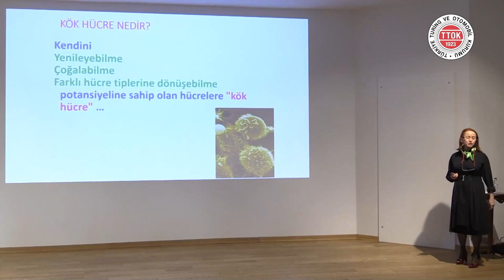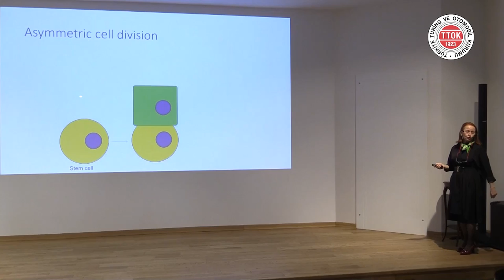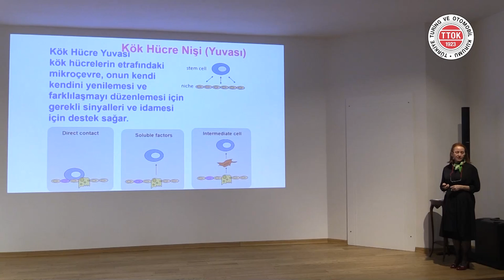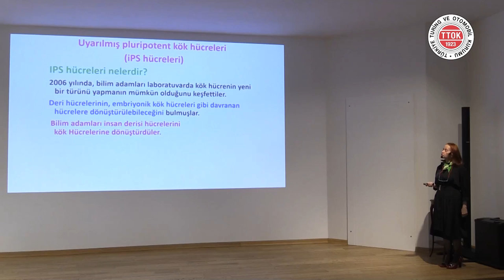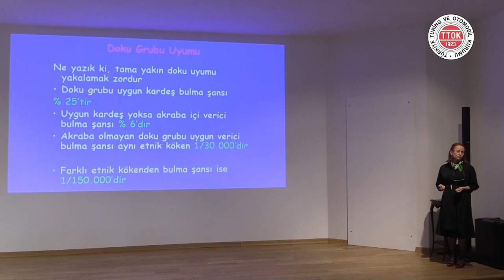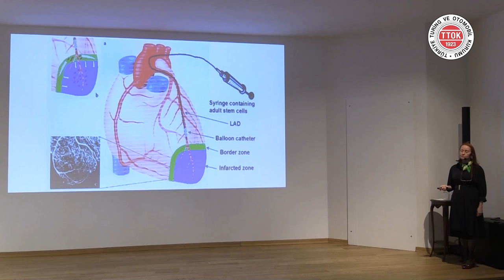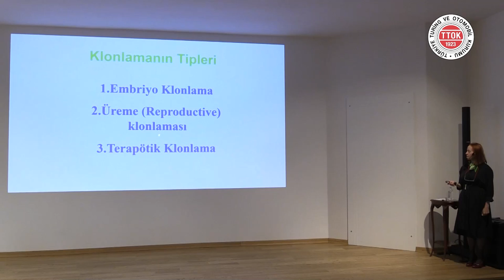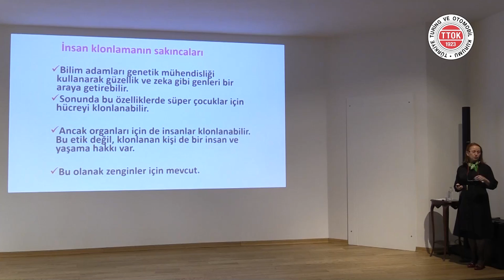Kök Hücre, Klonlama ve Tıpta Kullanım Alanları | Prof. Dr. Nevin Yalman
▌Kök Hücre, Klonlama ve Tıpta Kullanım Alanları | Prof. Dr. Nevin Yalman | 11 Mart 2023▐

Türkiye Turing ve Otomobil Kurumunun düzenlediği kültür-sanat etkinlikleri kapsamında, akademisyenlerin ve alanında uzman isimlerin konuk olarak katıldığı konferanslar devam etmektedir.

Prof. Dr. Nevin Yalman Kimdir?

İlköğrenimini Almanya’da, orta ve lise öğrenimini İstanbul Erkek Lisesinde tamamladı. 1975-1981 yılları arasında İstanbul Üniversitesi Tıp Fakültesinde okudu. Mezuniyetini müteakiben aynı fakültede, Çocuk Sağlığı ve Hastalıkları anabilim dalından uzmanlığını almıştır. 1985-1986 yılları arasında Urfa-Viranşehir Devlet Hastanesi Başhekimliği yapmış, 1987 yılında Taksim Eğitim ve Araştırma Hastanesine atanmıştır. 1994 yılında çocuk sağlığı ve hastalıkları alanında doçent, 2003 yılında ise profesör unvanını almıştır. 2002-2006 yılları arasında Maltepe Üniversitesi Tıp Fakültesi Çocuk Sağlığı ve Hastalıkları Anabilim Dalı Başkanlığı yapmıştır. 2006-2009 İstanbul Üniversitesi Tıp Fakültesi Kemik İliği Bankası Transplantasyon Koordinasyonu Hasta Sorumlusu görevini üstlenmiş, 2010 yılında Tıbbi Biyoloji Anabilim Dalında profesör unvanını almıştır. 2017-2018 yıllarında İnönü Üniversitesi Tıp Fakültesi Kemik İliği Nakil Merkezinde öğretim üyesi olarak görev almıştır. 2006 yılından beri İstanbul Üniversitesi Tıp Fakültesinde öğretim üyesi olan Prof. Dr. Nevin Yalman, aynı zamanda Yeditepe Üniversitesi Tıp fakültesi Kemik İliği Nakil Ünitesinde çalışmaktadır.